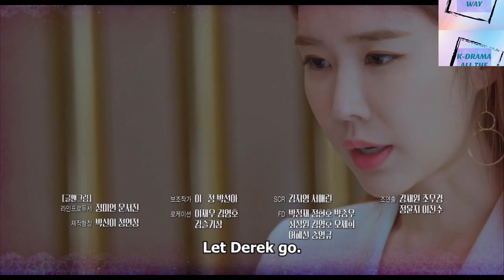Spies Who Loved Me - Episode 14 Preview [Eng Sub] Rom-Com Suspense MBC K-drama 2020 나를 사랑한 스파이 4K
Spies Who Loved Me
Channel - MBC
Wednesday, Thursday at 2130 KST
Episodes - 32 (35 min.each ep. 2EP per day)
Airing - Oct 21, 2020 - Dec 10, 2020